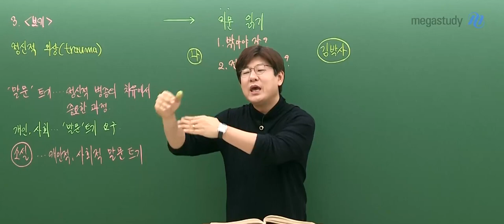[메가쌤 짤 - 국어 김동욱T] 힘듦을 견디고 더욱 강해지는 수험생활이 됩시다